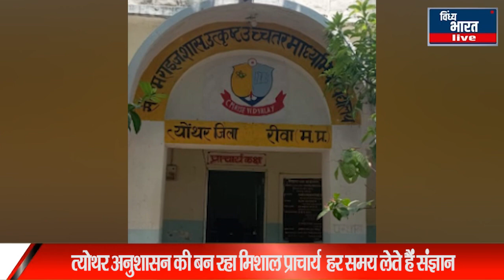सीएम राइज शासकीय उच्चतर माध्यमिक विद्यालय त्योथर अनुशासन की बन रहा मिशाल